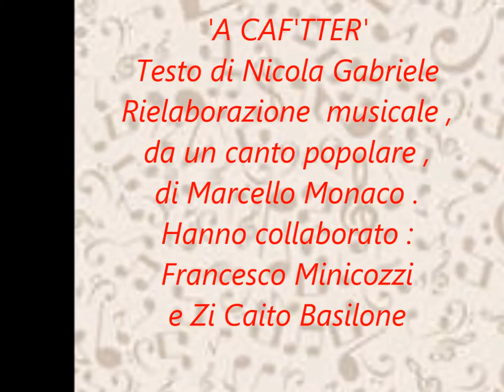'A CAF'TTER'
Simpatica canzone, tratta   da un tema popolare , testo di Nicola Gabriele , rielaborazione e interpretazione musicale   di Marcello Sergio Monaco . Hanno collaborato : Francesco Minicozzi , Gaetano Basilone (alias Zi Caito ) .Immagini frizzanti e scorrevoli : rispecchiano fedelmente il testo della canzone .